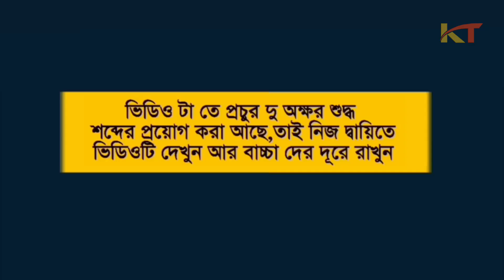বশীকরণ কেলেঙ্কারি| free fire funny cartoon video| pochar video| free fex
Credit: in this video background image, animation editing inspired by freefex youtube channel,

tags;